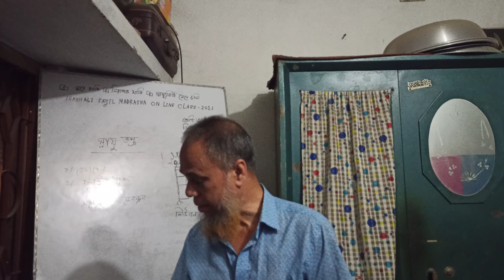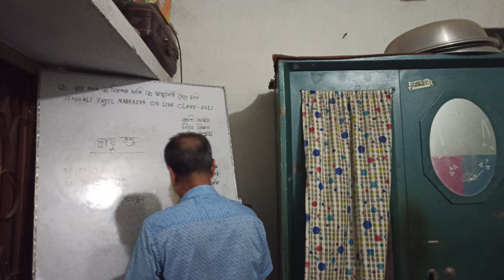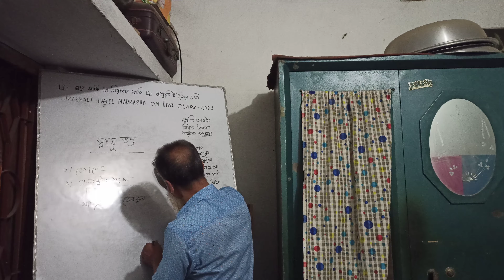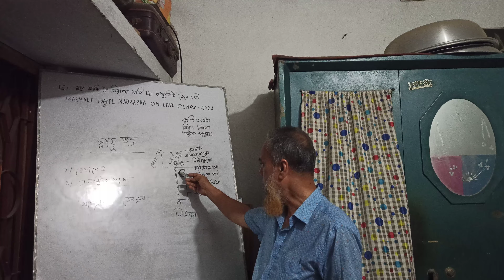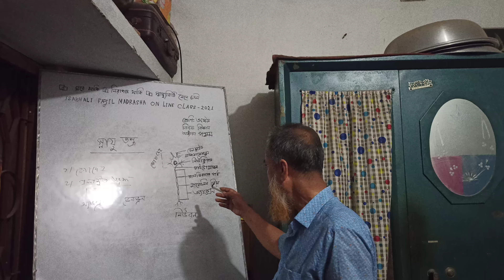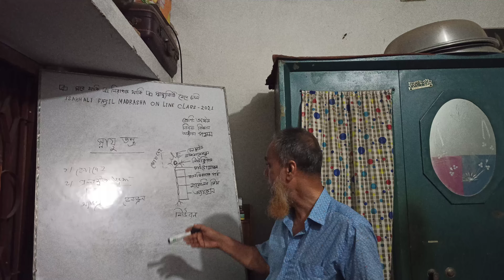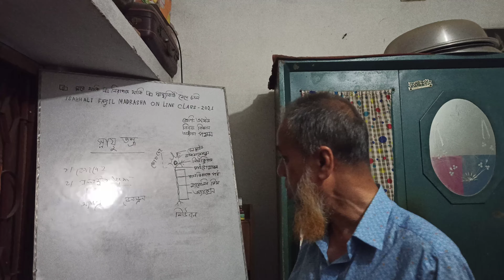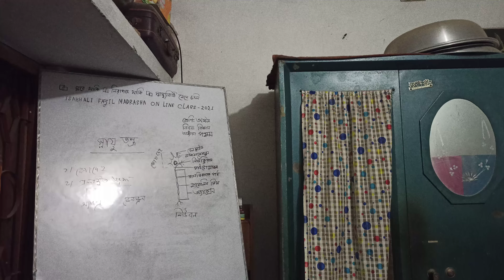Class 8| Science| Muhammed Humaun Kobir| 23/05/2021